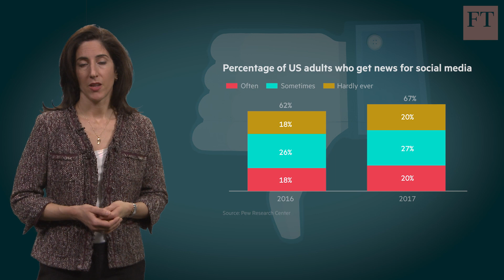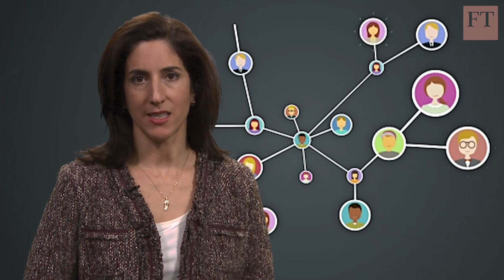Facebook, Apple and Google face backlash over fake news | FT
The world's largest and most profitable tech companies - Facebook, Apple, Amazon, Netflix and Google - are facing a 'techlash', with fake news and data leaks resulting in a loss of trust

► Read Moscow thanks UK for helping Putin win landslide vote in Russia